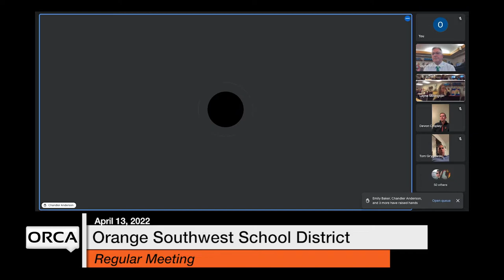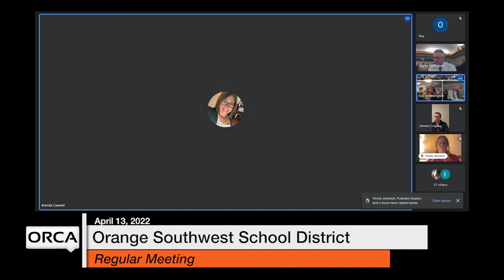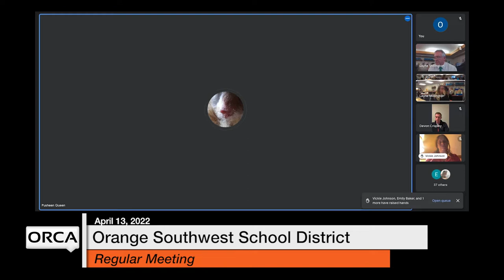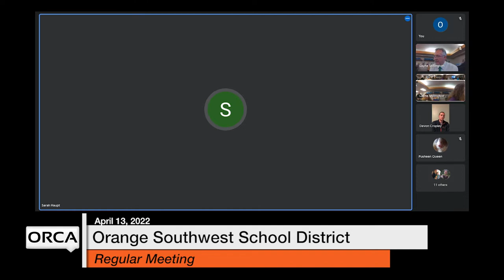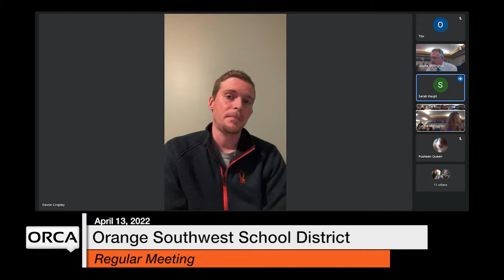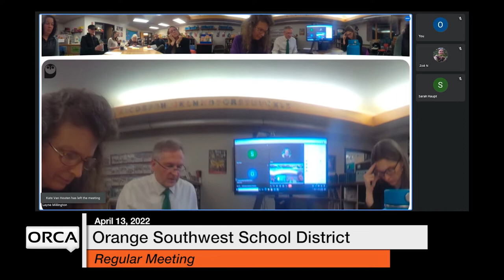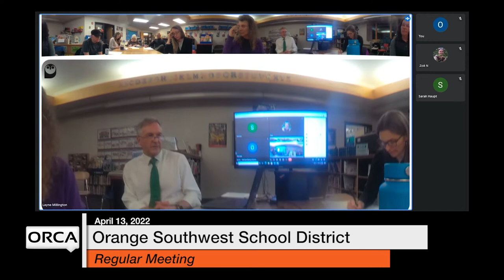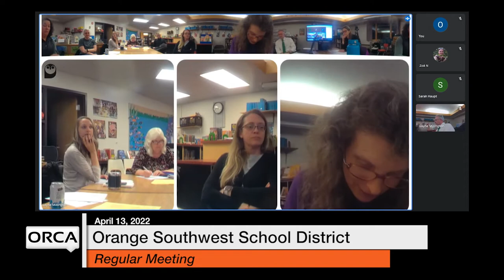Orange Southwest School District - April 13, 2022 [OSSD]